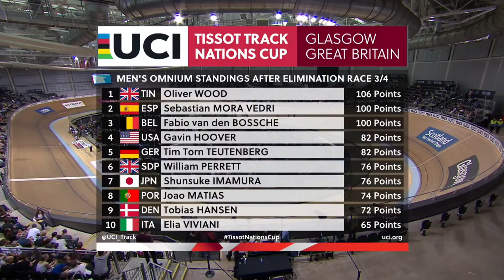Course à élimination / Elimination Race - MEN OMNIUM | 2022 TISSOT UCI TRACK NATION CUP - GLASGOW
COUPE DES NATIONS PISTE UCI TISSOT 2022 TISSOT UCI TRACK NATION CUP #1
Vélodrome Sir Chris Hoy, Emirates Arena
24 avril 2022 - Glasgow, Royaume-Uni

Mathias Guillemette, Cyclisme Canada
Course à élimination / Elimination Race - MEN OMNIUM